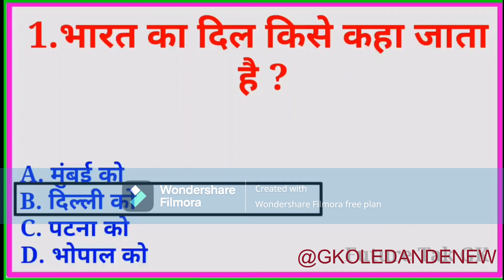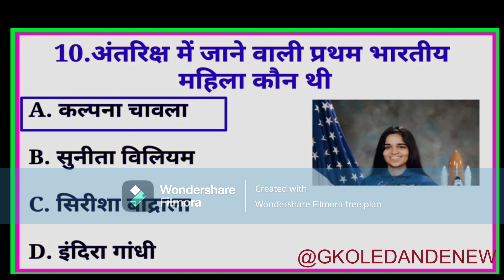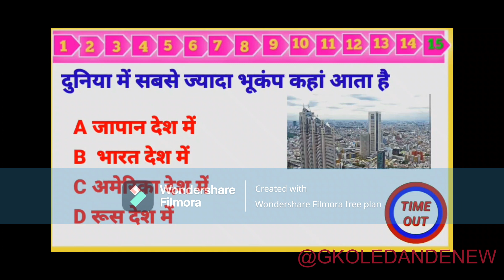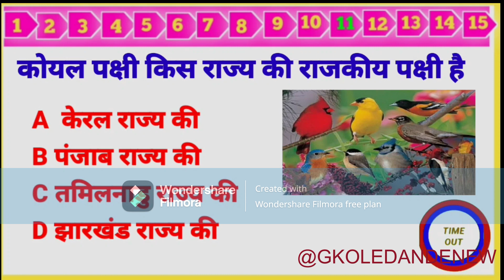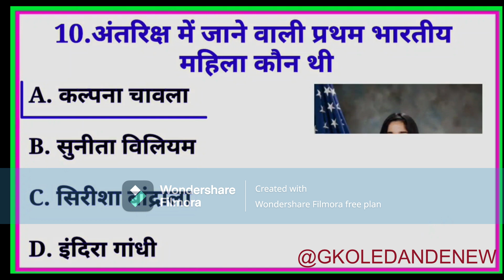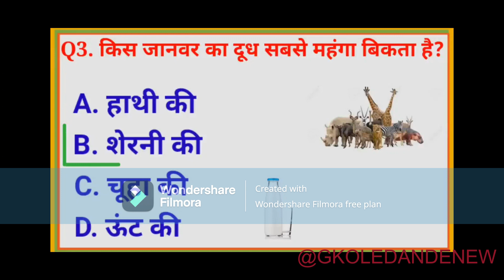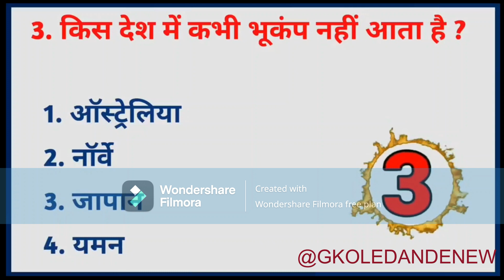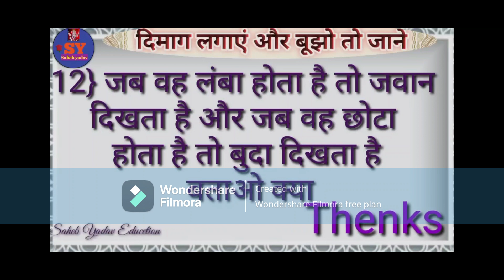To 1000 Gk upsc